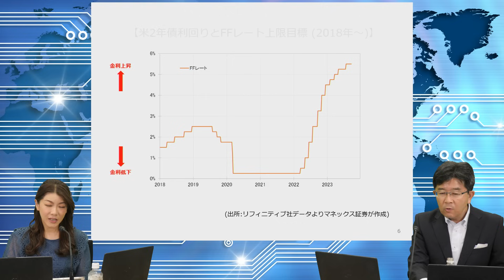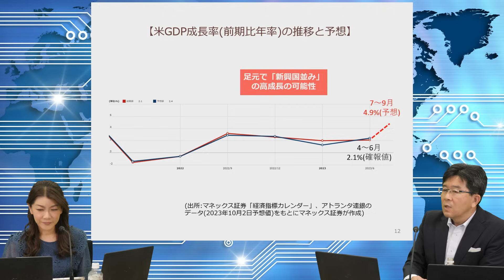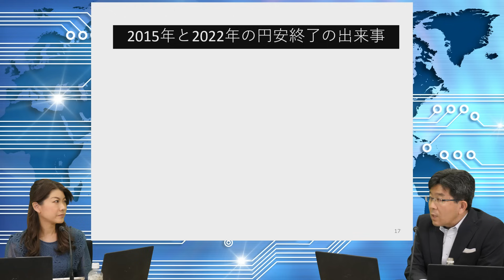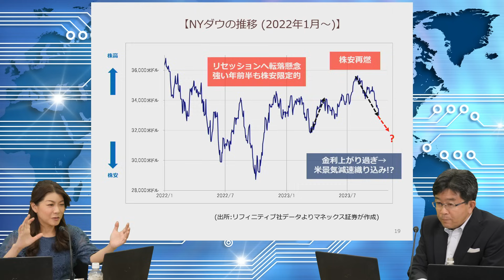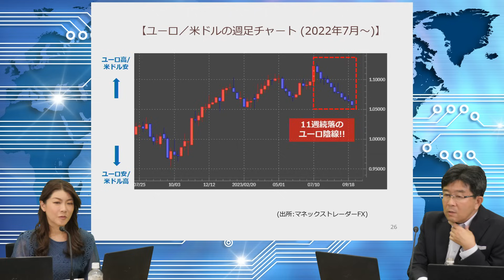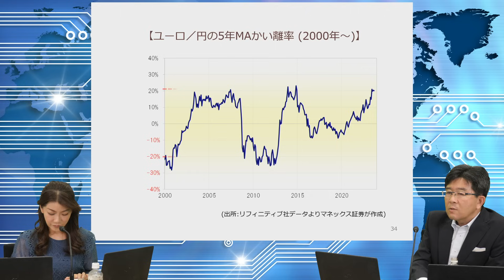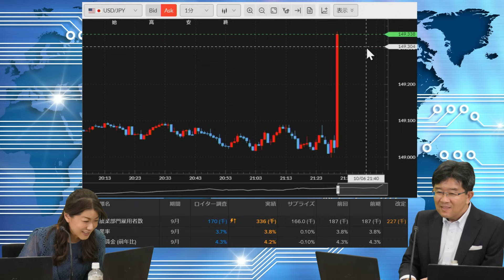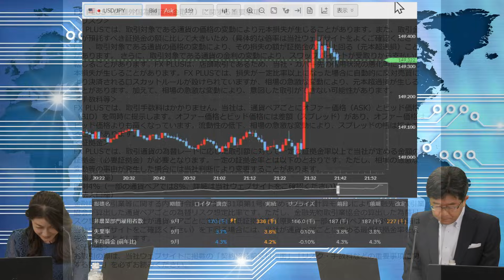【2023年10月 米雇用統計セミナー】今月の動向予想と雇用統計発表直後の動きを吉田恒が解説！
為替に影響をあたえる米雇用統計について、発表前後のマーケットの反応や今後の為替展望についての解説等をお届けいたします。

■セミナー資料は以下URLからダウンロードいただけます。

■最新の米雇用統計ライブセミナーは以下URLから、ご視聴いただけます。

■雇用統計セミナーでご質問いただいた一部の回答は吉田恒のTwitterにて回答しております。